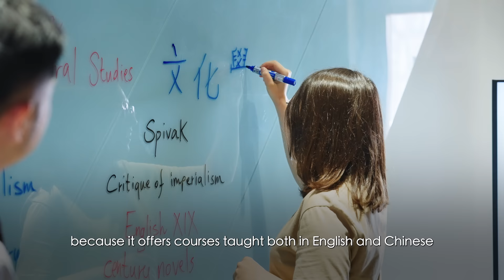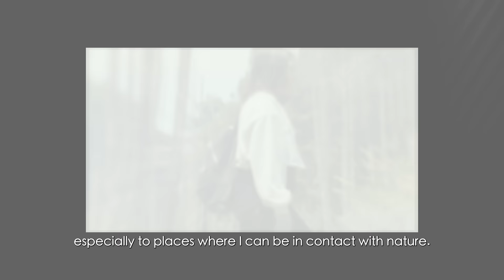Meet the Student at National Yang Ming Chiao Tung University (國立陽明交通大學) | Study in Taiwan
🙋‍♀️ Serena Di Maria  📍 Italy

📚 University Information
National Yang Ming Chiao Tung University

🎤 Summary
I'm interested in films, art, and literature in Mandarin. I chose International Master Degree Program in Inter-Asia Cultural Studies at National Yang Ming Chiao Tung University because it offers courses taught both in English and Mandarin.